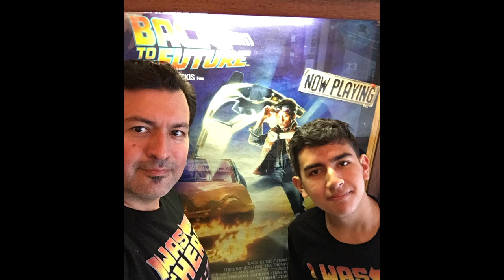Aiwa HS-F07 CassetteBoy repair, Back To The Future Marty McFly (fixed audio)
In this video I repair the Aiwa Cassette player model featured in Back To The Future. I clean the old belt, replace with a new belt, fix the non-functioning auto-reverse and adjust playback speed.